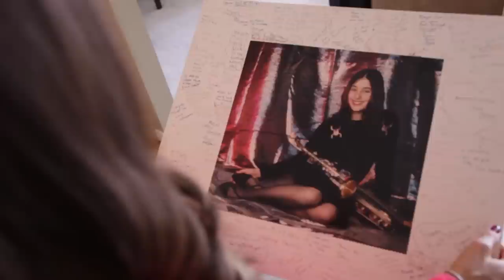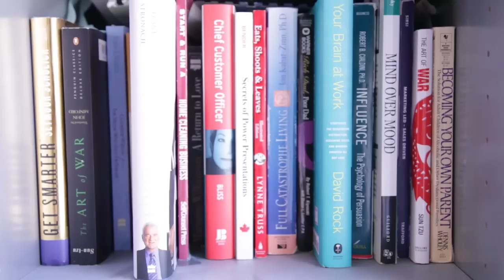Melissa Maker's Decluttering Lessons!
Happy Spring Cleaning, everyone!  One of the most popular requests we got last year was about decluttering and how to do it.  So this year's focus for Spring Cleaning will be on decluttering and here are my decluttering 'musts'.

I think once you see this video, you'll feel confident and able to start parting ways with the things that are cluttering up your home.  Check it out and let me know what you think!

A lot more Spring Cleaning and decluttering is coming your way!

HOMEMADE VS. STORE BOUGHT CLEANING PRODUCTS!

5 HOMEMADE CLEANERS!

10 MORE CLEANING USES FOR BAKING SODA!

19 GREAT USES FOR A LINT ROLLER!

CLEANING KITCHEN CUPBOARDS AND DRAWERS!

Questions? Comments?